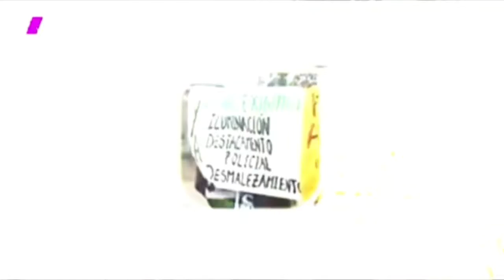Dr. BACHA BOUHID PRE CANDIDATO A DIP NACIONAL